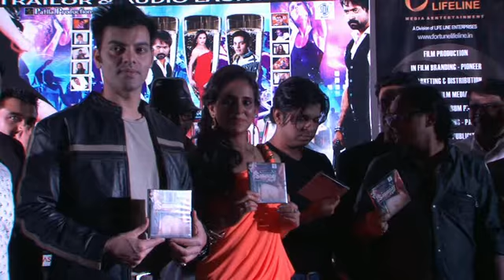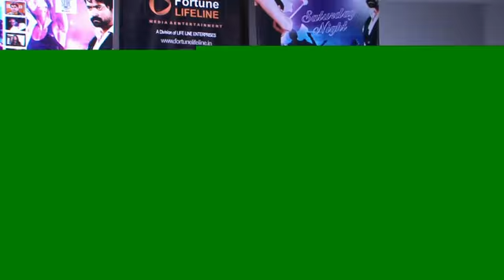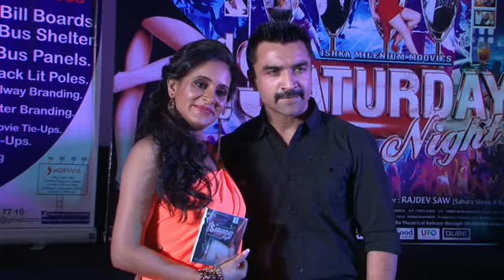First Look Of Film Saturday Night Part 2